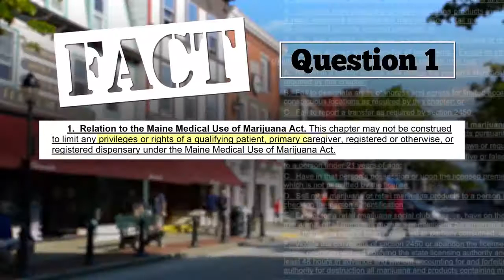Yes on 1: Get the Facts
A commercial that MPP helped produce in support of the Yes on 1 victory!